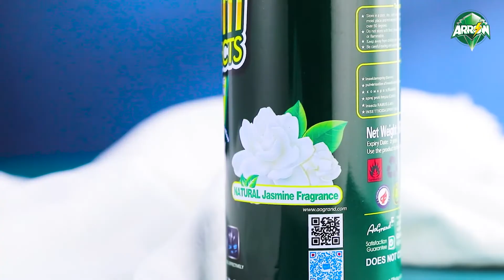Arrow Insecticide Spray